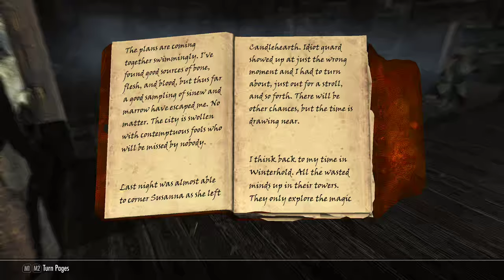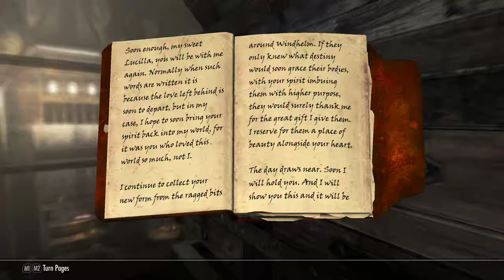Skyrim SE on Linux - All the bugs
- OBS uses wrong encoders, hence quality is horrible
- Windhelm breaks, stormcloaks break